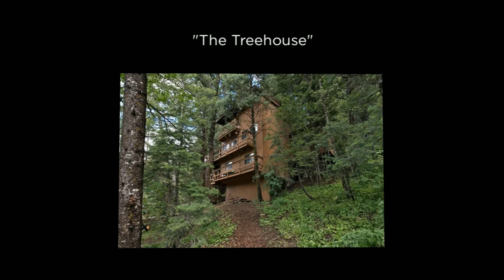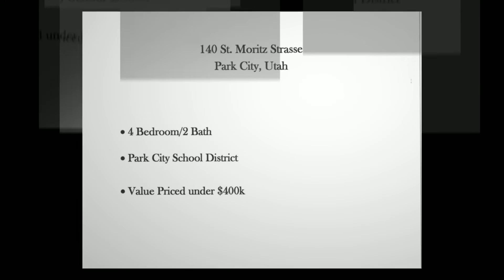The "Treehouse" 4 Beds/2 Baths in Summit Park, Park City, UT under $400k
A "Treehouse" nestled in the trees of Summit Park. This 4 bedroom/2 bath home is value priced under $400k in the Park City School District. Tucked far back on a wooded hillside, this is a warm, private and quirky home, full of potential. Have you ever wanted to live like an Ewok? Do you enjoy shoveling? Come with firewood (lots) and neighbors (awesome). Also equipped with a hot tub and a small stream, both frequented by moose.

The Sundance Film Festival, easy access, along with great skiing and spectacular summers has brought many celebrities to the area Including Jeffrey Katzenberg, Will Smith, Jim Furyk, John Schnatter (Papa John's), Michael Jordan, Katherine Heigl, Mitt Romney, Danny Masterson, Charles Gibson, Billy Bush, and Kevin Sorbo.

For additional information and the current trends in the real estate market contact local realtors Jim and Billie Harsch with Mountain Town Realty Group

Jim Harsch, Principal Broker, ABR-Accredited Buyer Representative, BPOR-Broker Price Opinion Representative, CDPE-Certified Distressed Property Expert, CLHMS-Certified Luxury Home Marketing Specialist, ePro, PCBOR Local- Park City Board of Realtors Local Certified is the only Agent you will ever need for information on any MLS-Multiple Listing Service Listing from any Broker, Agent, or Seller in Park City, Utah, Park City Real Estate, Ski-in/Ski-out Real Estate, Slope side Real Estate, Luxury Homes and Condos, Second Homes, Primary Residences, Condominiums, Skiing, Golfing, Hiking, Biking, Fishing, Golf-in/Golf-Out, Golf Community, Mountain Living and more. If you are interested in exploring Real Estate in Deer Valley, Empire Pass, Deer Crest, Park City, Park Meadows, Thaynes Canyon, The Colony at White Pine Canyon, Canyons Resort, Park City Mountain Resort, Silver Springs, Willow Creek, Ranch Place, Jeremy Ranch, Pinebrook, Glenwild Golf Community and Spa, Promontory Club, Tuhaye, Red Ledges or the Luxury Residences of Montage Resort, St. Regis, or Waldorf Astoria contact Jim Harsch now.